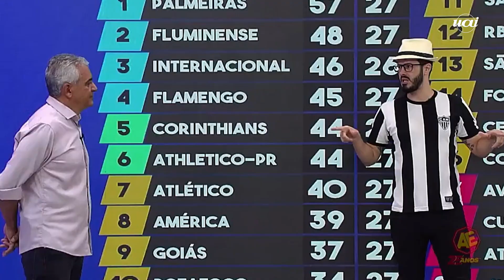Toledo crê que América termina à frente do Atlético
Cuca foi anunciado como treinador do Atlético no dia 23 de julho para substituir Turco Mohamed. O técnico, campeão do Campeonato Brasileiro e da Copa do Brasil no ano passado, chegou ao Galo com a expectativa de levar o time adiante na Copa Libertadores e deixar o time em condições de brigar pelo título na Série A. Mas, em apenas dez jogos, o aproveitamento é de time da zona de rebaixamento.

Neste sábado (17/9), o Galo foi batido por 1 a 0, gol de pênalti de Bissoli. Com o resultado, o Avaí quebrou um jejum de nove jogos sem vencer, enquanto o Atlético pode ver os times do G6 abrirem vantagem na classificação.

O Atlético agora terá dez dias para trabalhar e se preparar para o confronto contra o líder Palmeiras. A partida será realizada no dia 28 de setembro, às 21h30, no Mineirão.